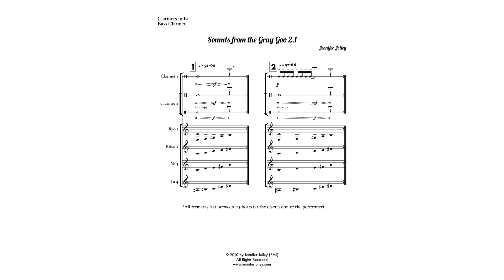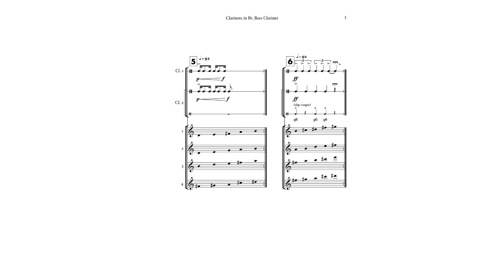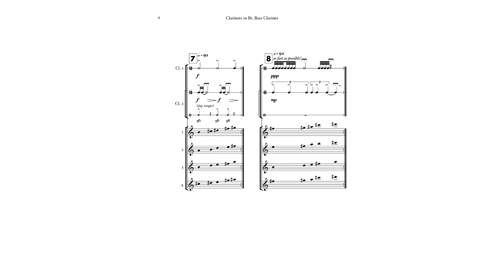Sounds from the Gray Goo 2.1 (Clarinet Ensemble) [w/ score]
For 2+ clarinets
Sounds from the Gray Goo 2.1 for clarinet ensemble by Jennifer Jolley (2010)